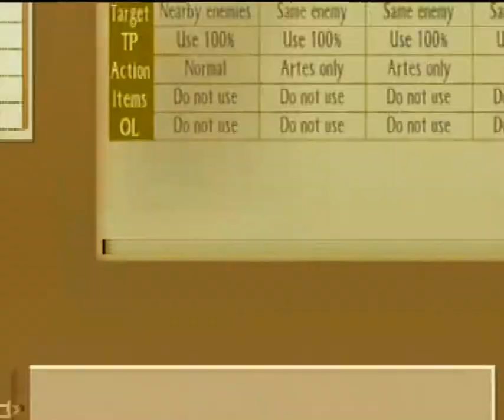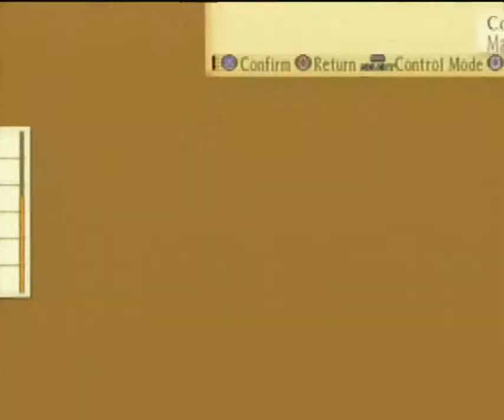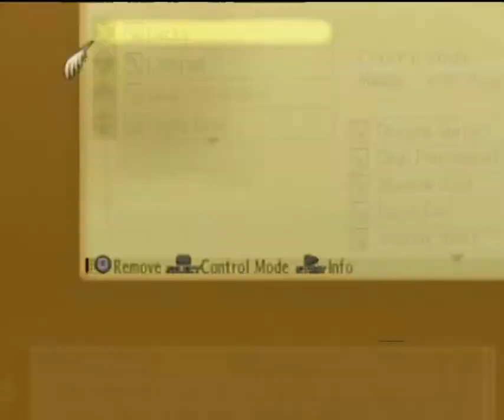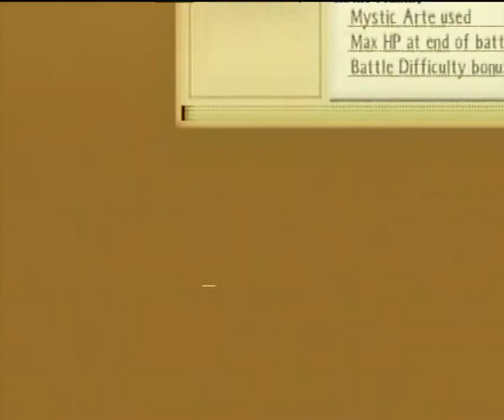Tales of the Abyss: Boss 18: Kaiser Dist XX (Default CC-No Free Run-No items-No death-Hard)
He is very easy, really the same boss as before just with more status